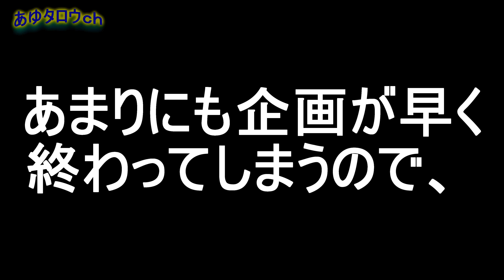【ソフトテニス】全国レベルの高速スマッシュをキャッチせよ！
2014年　日本リーグ4位(シングルス担当)